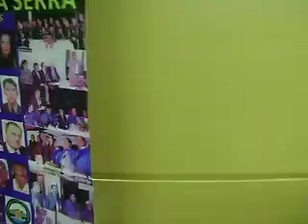0016 Inicio da entrega das Medalhas e do Diploma na Festa da ALEAS Dia 27 08 2013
Festa do 20º Aniversário da Academia de Letras e Artes da Serra, ALEAS realizada no  dia 27 de Agosto, terça feira, com início às 18 horas, na Câmara Municipal da Cidade da Serra, plenário Flodoaldo Borges Miguel. Cobertura em Vídeo do evento de Clério José Borges.
CANTOR MARCOS ASSUMPÇÃO CHEGA A VITÓRIA PARA SHOW NA FESTA DA ALEAS
 O Cantor Marcos Assumpção chegou no Aeroporto de Vitória, Capital do Estado do Espírito exatamente às 17h15 desta segunda feira sendo recepcionado pelos Acadêmicos da Academia de Letras e Artes da Serra, ALEAS, Levi Basílio e Suzi Nunes e pelo Presidente Clério José Borges. De imediato foi conduzido ao Hotel Bristol na Praia de Camburi onde aguardava o Diretor de Turismo da Prefeitura Municipal da Serra, Adriano Clemente, que fez as honras em nome do Prefeito Audifax e do Secretário Flávio Serri dando as boas vindas para o cantor Marcos Assumpção.
 O cantor Marcos Assumpção, do Rio de Janeiro será a grande atração nacional na festa do 20º Aniversário da Academia de Letras e Artes da Serra, ALEAS realizada no dia 27 de Agosto, terça feira, com início às 18 horas, na Câmara Municipal da Cidade da Serra, plenário Flodoaldo Borges Miguel